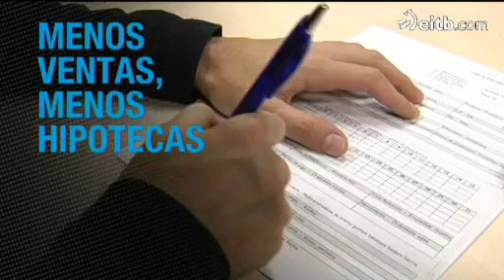Teleberri 1 (27/08/2012)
Vea los titulares de la tarde.